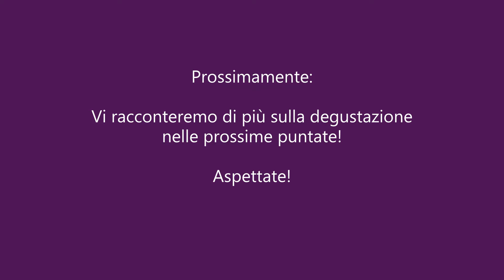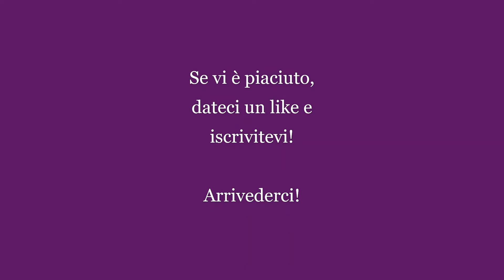L'AOC Chablais - Svizzera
[English and Portuguese Subtitles Available] I vigneti svizzeri sono stati una fantastica sorpresa! Per chi percorre la Francigena verso nord (in Svizzera Route 70), subito dopo la discesa del Gran San Bernardo (ca 60km), ci si ritrova nel canton del  Vaud e precisamente nella zona che va da BEX  a VILLENUEVE si e’ all’interno della AOC CHABLAIS; il vino di cui faremo una breve degustazione e’ lo Chasselas (secondo vitigno per produzione vinicola in Svizzera), un bianco fresco e ottimo per un aperitivo come quello che ci siamo regalati nel meraviglioso balcone con vista sul lago Lemano della casa ci ospitava.

Il vino e’ il TRADITION SELECTION della Artisans Vignerons Yvorne ( link della cantina ⬇️